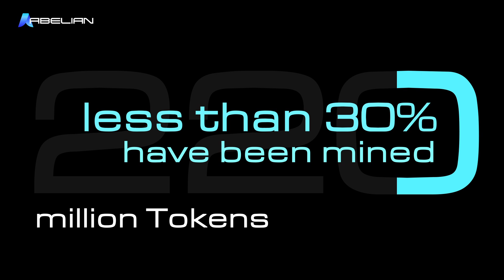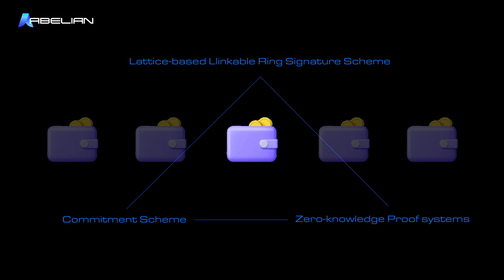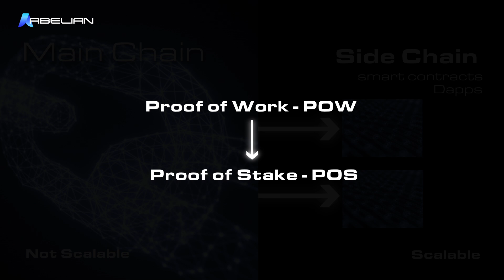What is Abelian? | Abelian Foundation Explained In 2 Minutes | ABEL | Abelian Official Intro Video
This video on What is Abelian (ABEL) covers all the necessary details required for you to understand the in-depth technology behind the Abelian Foundation. It will give you an idea of how the ABEL token works in the post-quantum and privacy-preserving world. This video will help you understand the workings of Abelian with proper visuals and will give you an overview on why the Abelian Foundation is so unique and special.

✅ In this video you will learn:
00:10 Foundation History
00:20 Quantum-Resistant Security in the Abelian Blockchain
00:30 Native Cryptocurrency $ABEL
00:53 Privacy-Preserving Features in the Abelian Blockchain
01:25 Abelian User Token (AUT) Protocol
01:50 Abelian Side Chain Development
02:10 Wrap up

Abelian is a post-quantum privacy-preserving public Blockchain, which uses the NIST standardized lattice-based cryptosystems as building blocks. The Blockchain network supports multiple levels of privacy spanning from the Bitcoin-like pseudonymity to totally anonymous and untraceable.

🚀 Receive the fastest updates on Abelian on our community channels